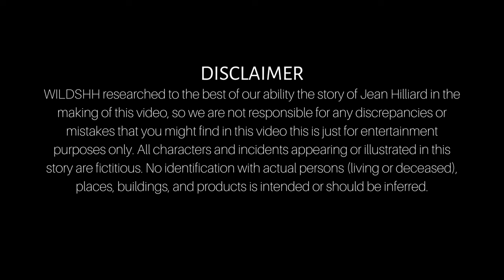Jean Hilliard The Frozen Lady Incident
Welcome to the story of Jean Hilliard, also known as The Frozen Lady. In 1979, Jean Hilliard made headlines around the world when she was found unconscious in subzero temperatures, her body frozen solid. Against through a miraculous recovery, Jean lived to tell the tale of her incredible ordeal. In this video, we will explore the life and legacy of Jean Hilliard, sharing her extraordinary story of survival and resilience. Whether you are familiar with Jean Hilliard or are just discovering her story for the first time, we hope that this video will provide insights and inspiration for your own journey. Thank you for joining us as we delve into the incredible tale of Jean Hilliard, The Frozen Lady